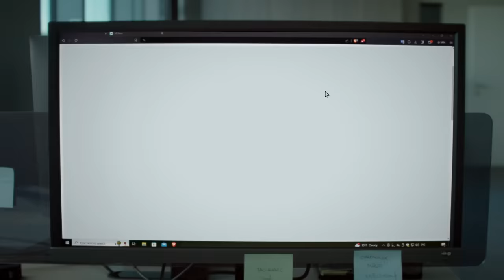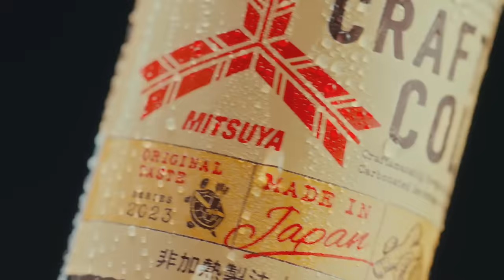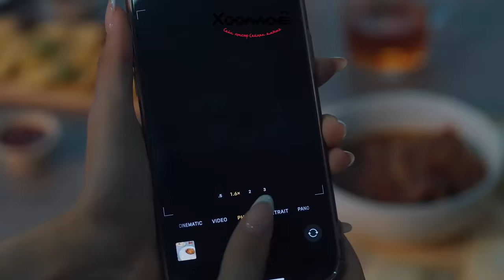[VLOG] Baji & Yalalt - Episode 188 w/Enkhjin